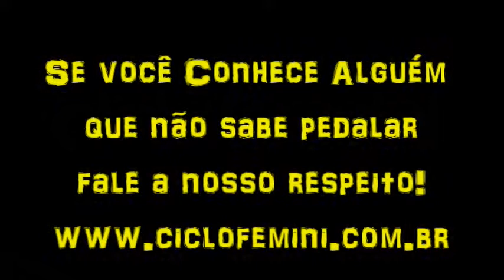31052014 Momentos Aula Pedal Aprendiz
Momentos do Curso Pedal Aprendiz